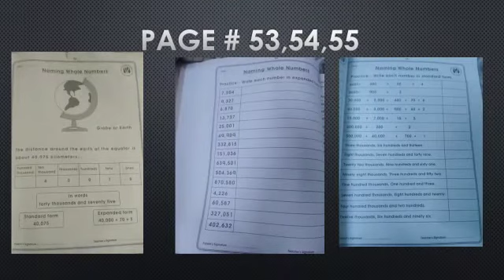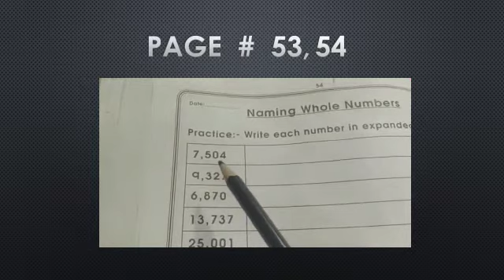Class:lll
Subject: Mathematics
 Page#  53 to  55.
Date: 20/1/21